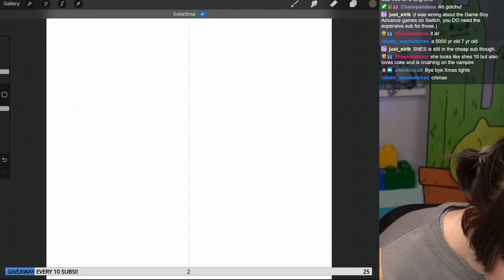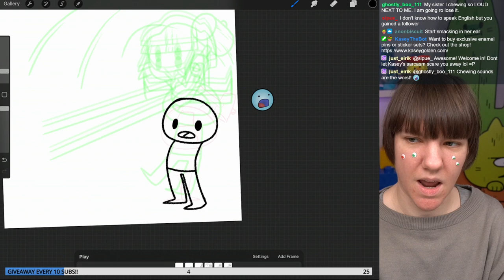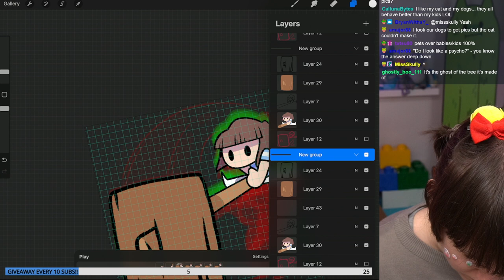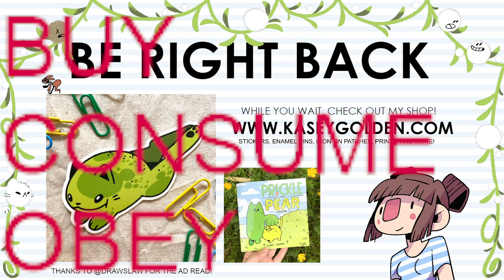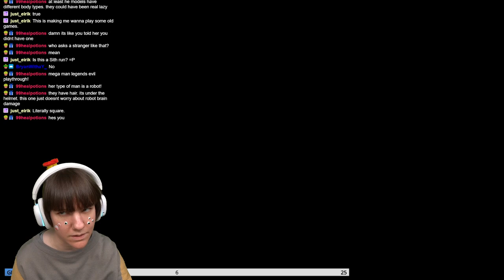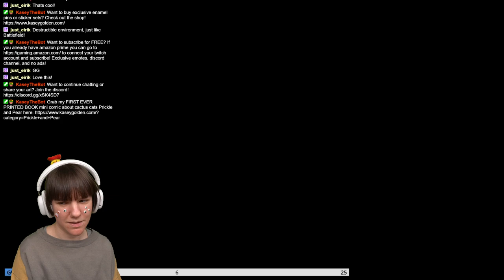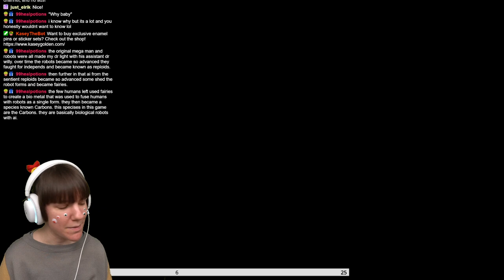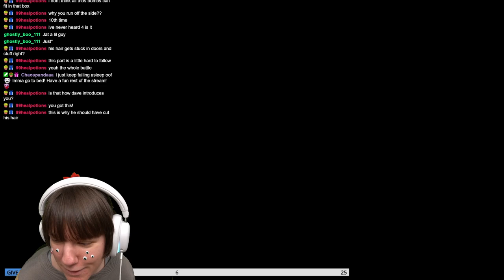Animating the BONK Emote | Playing MegaMan 64/Legends 1 1/4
Original stream date: January 8, 2024

0:00:00 - 0:04:22 Stream Starting Soon
0:04:23 - 1:06:03 Just Chatting
1:06:04 - 3:19:12 - Animating Emote
3:19:13 - 6:12:58 MegaMan Legends 1